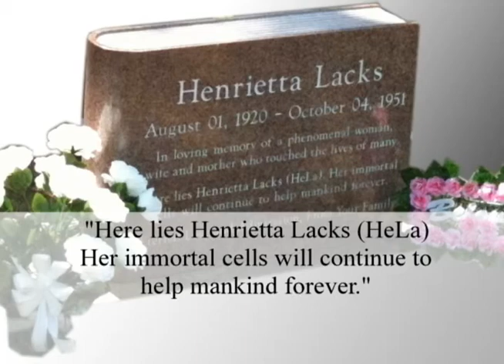Women's History Month - Henrietta Lacks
This is the story of Henrietta Lacks and how she unknowingly made one of the biggest contributions to the medical community and to mankind through her immortal cell line.
Photos from wikimedia commons are in the public domain.